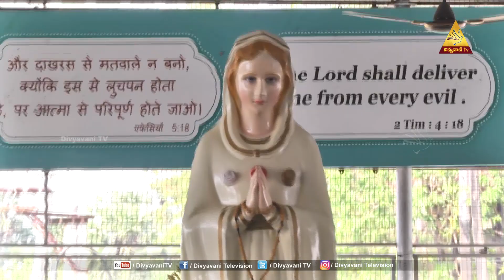నూతన వసతి గృహ శంకుస్థాపన | Kantakapalli | MANAPANDUGALU | 31-05-2022 | Divyavani TV